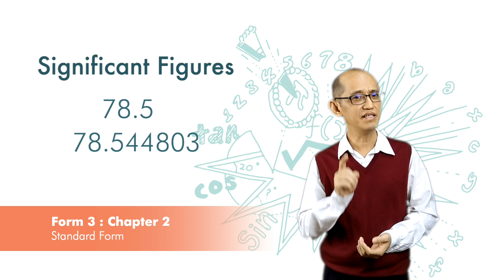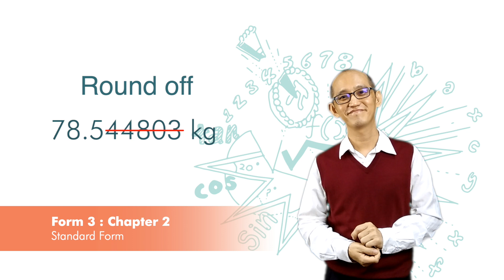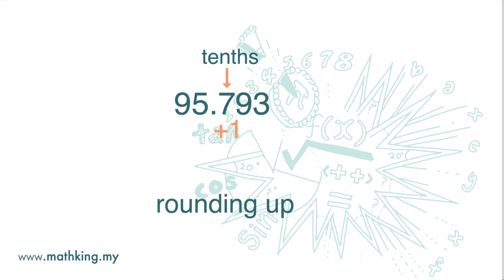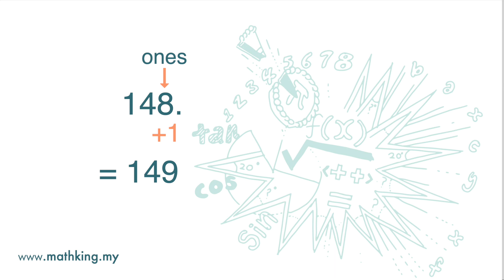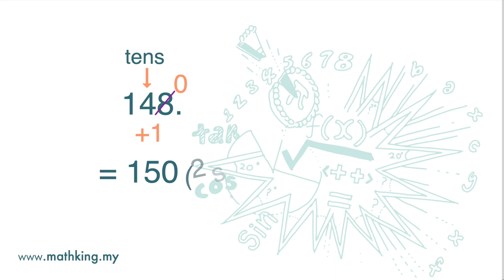F3(Eng) Ch2 (V1) Significant Numbers & Rounding Off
PT3 Maths Form 3 Chapter 2 Standard Form